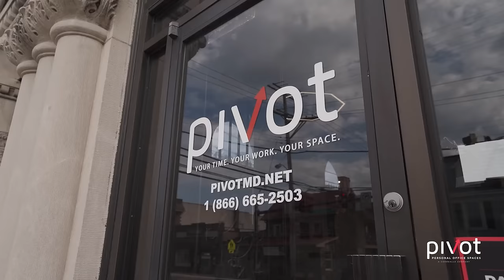PIVOT Work Spaces - Coworking Space in Howard & Baltimore County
Join us for a brief overview of PIVOT Work Spaces, what we offer and how we help people who work from, entrepreneurs and more!

PIVOT Work Spaces Co-Working offers flexible shared & private office space (co-working space) in the Catonsville, Ellicott City and Clarksville areas of Howard County & Baltimore County; with all the amenities & productivity tools you need to succeed and be productive – All at one low price & with no leases or contracts. Our co-working, shared & private office space is great for freelancers, business professionals, entrepreneurs, innovators, those who work from home and anyone else who needs modern, flexible office space without the long-term commitment or steep prices of a typical office rental or the hassle of a membership to a downtown co working space.